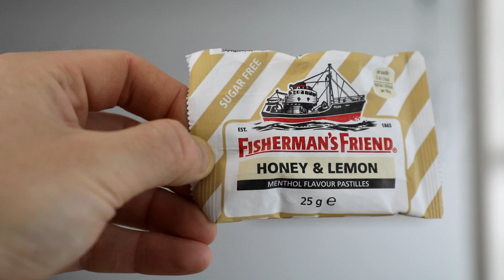Vit kebabsås / Libanesisk vitlökssås - en äggfri aioli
Kärt barn har många namn.
Som traditionen påbjuder - vitlök, citronjuice och en massa olja!
Recept, länkar och tips i beskrivningen.

Den här filmen är i samarbete med Fisherman's Friend. Gå in här för att läsa mer om deras nyheter